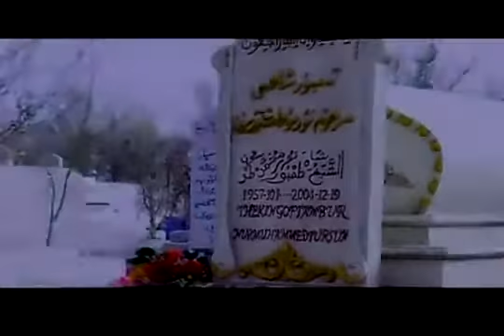Seghinish Kuyi - Famous Uyghur Song.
Xinjiang is the land of beauty. It has a long history & culture. I'm a stranger from a land called Earth who loves an Uyghur girl. I'll never forget her smile. Going to present a beautiful song called is Seghinish Kuyi. Take a deep breath & close your eyes and feel her. If you like it or want something to tell us then make a comment.
Sincerely.
The Stranger